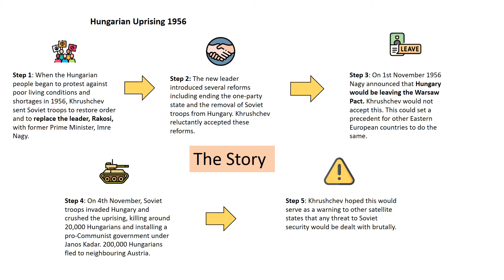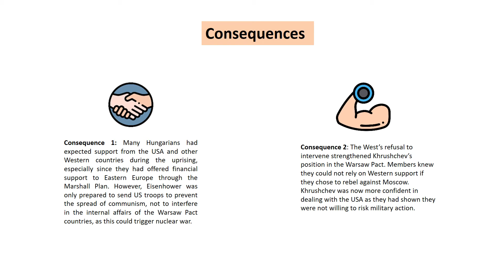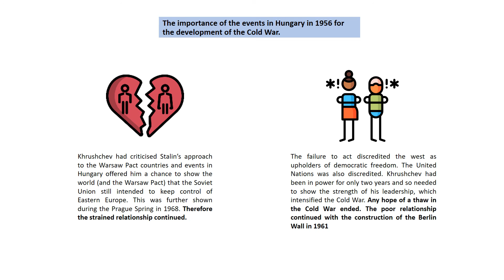The Hungarian Uprising 1956